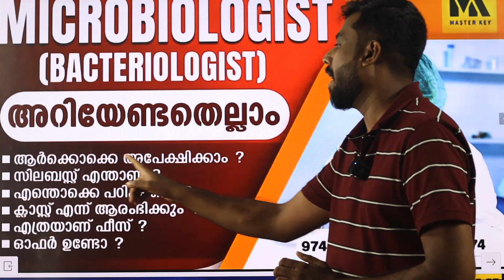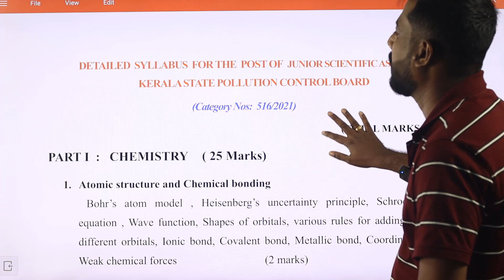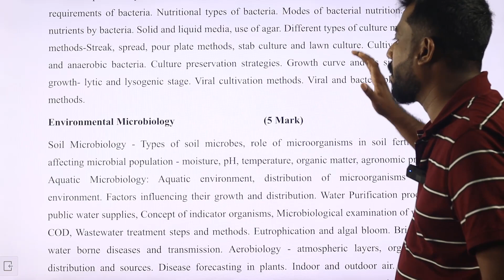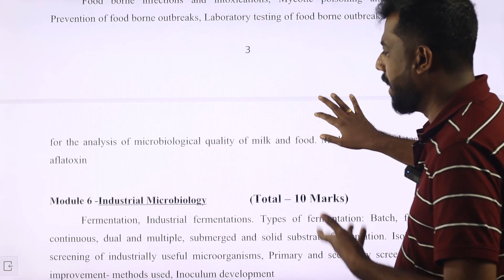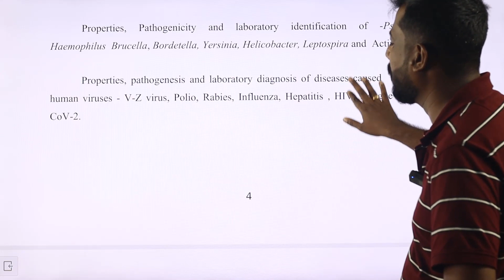MICROBIOLOGIST(BACTERIOLOGIST)||KERALA WATER AUTHORITY